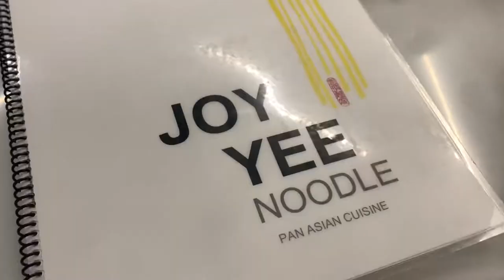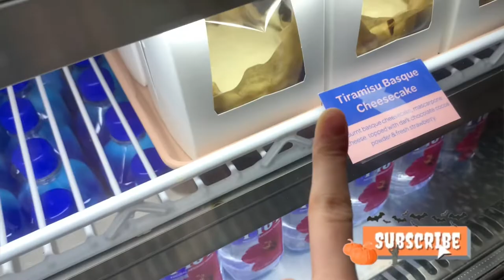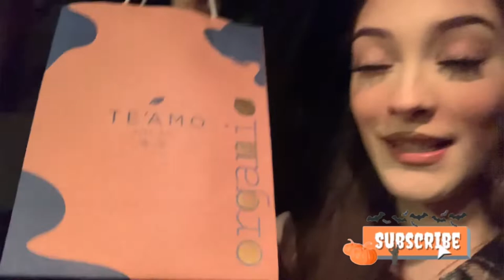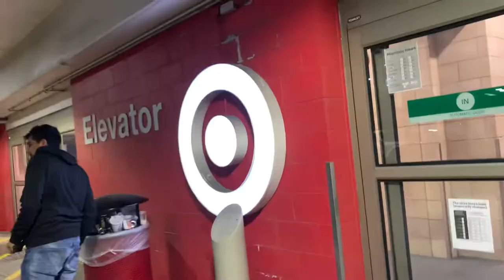VLOGTOBER #5 || Chinatown || Downtown Chicago || Diana Gomez